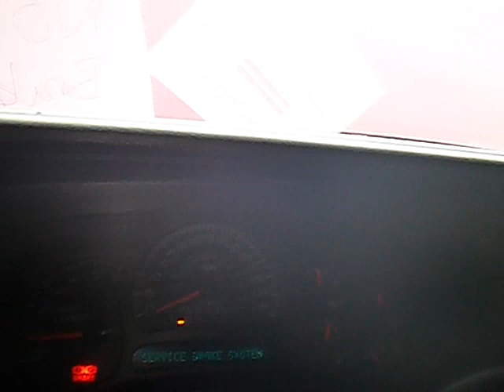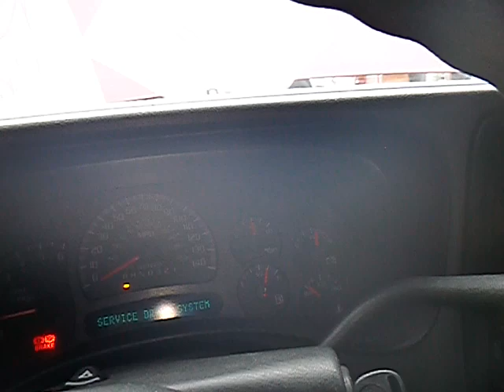GovDeals: 2006 Chevrolet Tahoe 2WD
2006 Chevrolet Tahoe 2WD sold by District of Columbia Government, DC on GovDeals.com